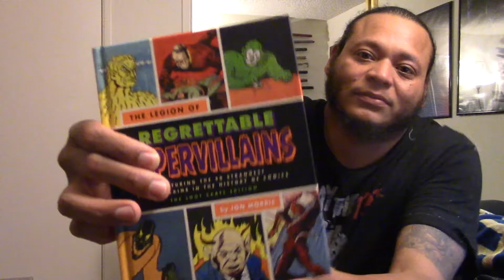October Loot Crate